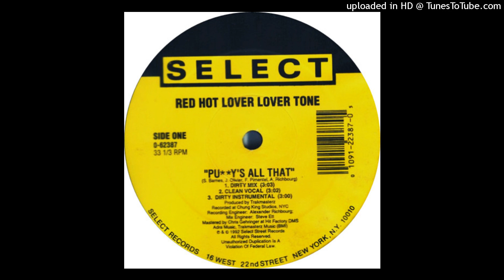Red Hot Lover Lover Tone – D.I.Y.M. (Dirty Vocal Mix)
Se você está à procura de boa música, não precisa procurar mais! A Flash Back de Miliano tem tudo o que você precisa para reviver as melhores décadas da música. Com um acervo que abrange clássicos da black music, samba-rock, rap, soul, funk, charme e house, oferecemos uma variedade estilística que agrada a todos os gostos. Nossa coleção inclui desde melodias inesquecíveis até artigos raros, CDs, vinis e fitas. Você está prestes a descobrir um mundo musical repleto de nostalgia e qualidade.
Além das peças físicas, disponibilizamos sets musicais diversificados que capturam a essência de cada gênero. Se você é um verdadeiro amante da música, vai adorar explorar nossas coletâneas que reúnem os maiores sucessos e as joias raras de cada estilo. Nossa plataforma é um verdadeiro paraíso para os apreciadores de música, permitindo que você mergulhe fundo em cada batida e melodia.
Caso tenha dúvidas ou precise de mais informações, não hesite em utilizar nosso formulário de contato disponível em nosso site. Estamos sempre prontos para ajudar e garantir que sua experiência conosco seja excepcional. Sua opinião é fundamental, e queremos garantir que você encontre exatamente o que está procurando.
E para aqueles que desejam ter acesso ilimitado a uma infinidade de músicas, não perca a oportunidade de assinar nosso plano VIP. Com ele, você terá acesso a milhares de faixas que irão enriquecer sua biblioteca musical. Venha fazer parte da Flash Back de Miliano e descubra um novo universo sonoro! Se você está à procura de boa música, a Flash Back de Miliano tem o que você precisa! Seja clássicos black music, samba-rock, rap, soul, funk, charme, house, melodias, artigos raros, CDs, vinil, fitas , sets musicais de variados estilos ou até mesmo coletâneas, tudo está disponível em nosso site: .
Assine nosso Vip para adquerir Milhares de musicas. Se você está à procura de boa música, a Flash Back de Miliano tem o que você precisa! Seja clássicos black music, samba-rock, rap, soul, funk, charme, house, melodias, artigos raros, CDs, vinil, fitas , sets musicais de variados estilos ou até mesmo coletâneas, tudo está disponível em nosso site: .
Nosso blog Agora é somente para Assinates (Clik no Link Para ASS;)
If you are looking for good music, Miliano's Flash Back has what you need!
🎶 Entre para o grupo VIP do FlashBack Total no Telegram e tenha acesso exclusivo para baixar as músicas postadas! 🚀 Não perca a oportunidade de ter os maiores sucessos do Flashback sempre à mão. 💿 FlashBackTotal GrupoVIP BaixeAsMúsicas (Assinatura Vitalícia 2024) Voçe Só Paga Uma Unica vez.